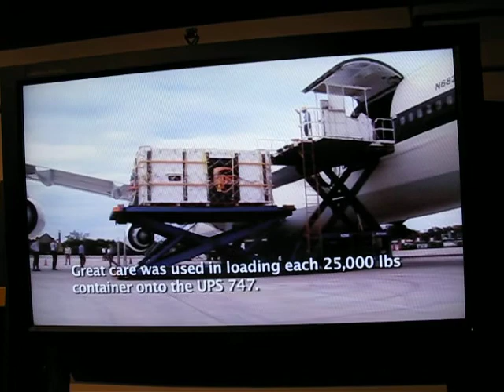Shark transportation to Atlanta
shark transportatin from Taiwan to Atlanta